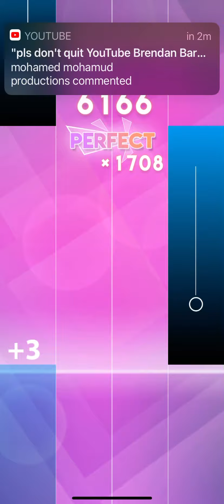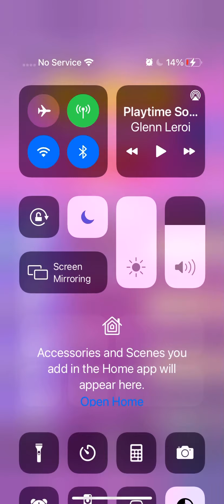One Of These Days (Magic Tiles 3)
IMPORTANT NOTE: Magic Tiles 3 may contain strictly copyrighted content so I cannot assure that even the songs I record are safe. So there will always be a chance that my Magic Tiles 3 video might get removed because of that. But let’s hope that many songs as possible are safe. Enjoy the video!

Recorded with iPhone XR

Game: Magic Tiles 3 by Amanotes

Difficulty of song: Easy